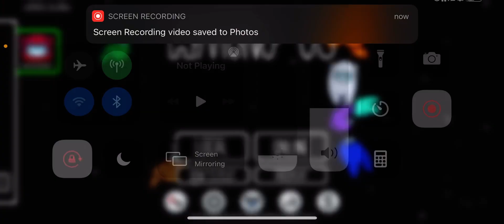Among us free play